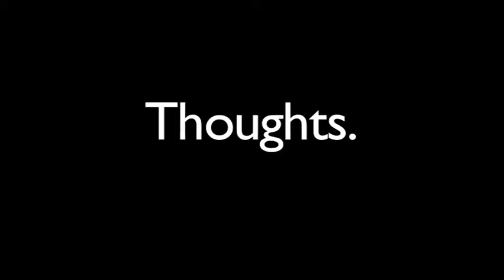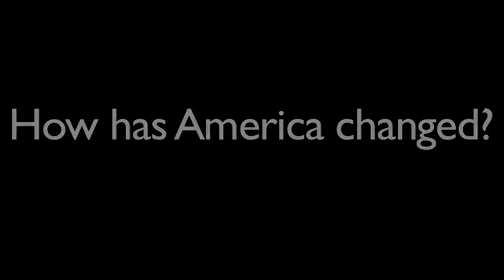Webster's thoughts on life - Cosy Media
Web looks back at the changes he has witnessed in the USA during his lifetime.

A chapter from a personal biography documentary, created by Cosy Media and reproduced with permission.